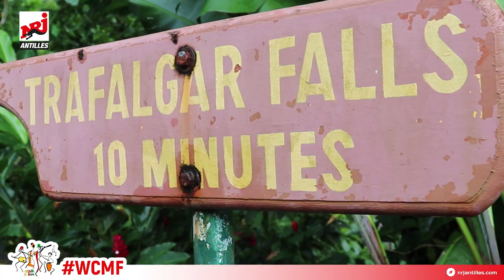Jour 3 du WorldCreoleMusicFestival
Troisième jour pour le festival de la Dominique 🇩🇲

➡️ Au programme petit tour à la rivière, attaque de vonvon, bokit et T-Max, Buju Banton, petit plan ramène ta glacière (R.T.G) sans oublier votre cours de dance avec DJ Dankers the FRENCH SOCA MASTER et bien sûr de l'ambiance sur place 😉 !